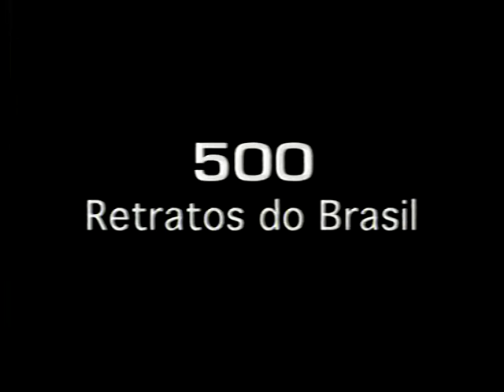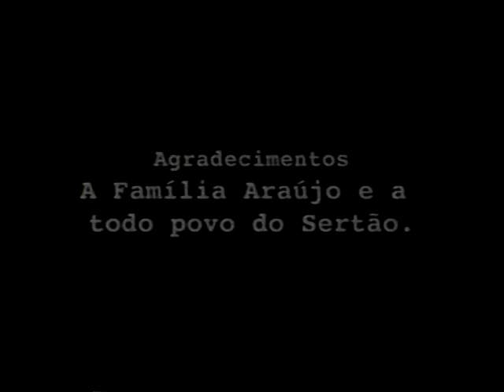500 Retratos do Brasil - Nordeste - João Lavrador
Colabore: Depois de assistir envie uma sinópse do filme para incluirmos na videoteca.

Direção e Roteiro Dimitri Viana